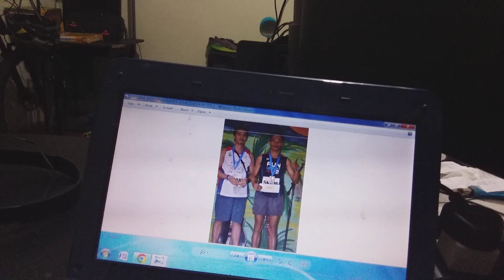November 13, 2023